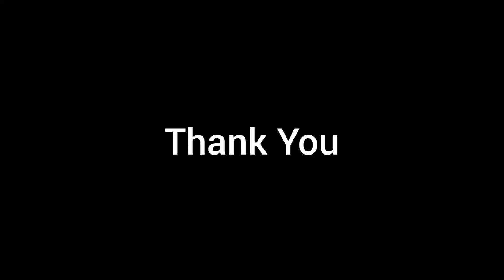Automatic Screw Capping Machine